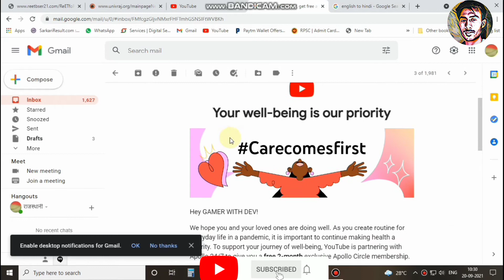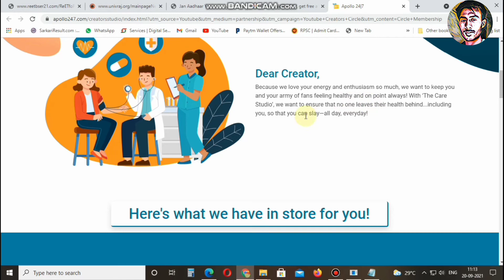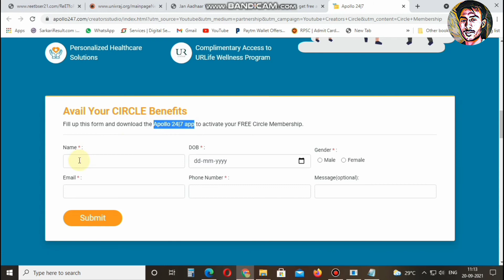Free 2 Month Apollo Circle Membership By Youtube - how to apply - Form Kaise Bhare - live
more information comeing soon